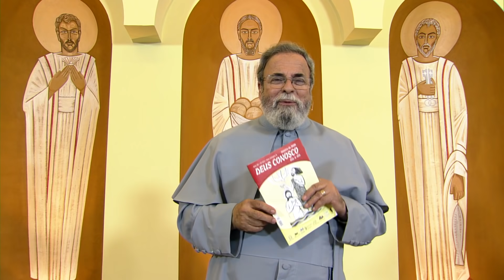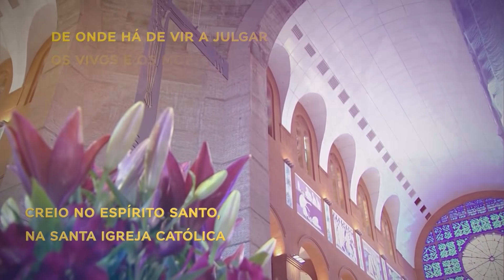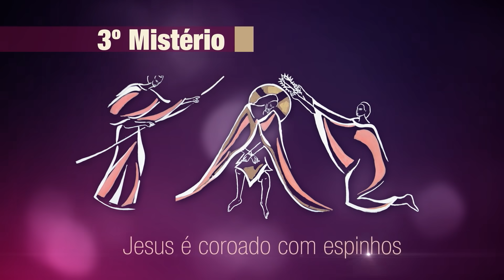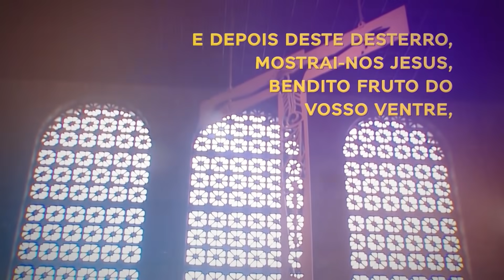Terço de Aparecida com Pe. Antonio Maria – 31 de Janeiro de 2020